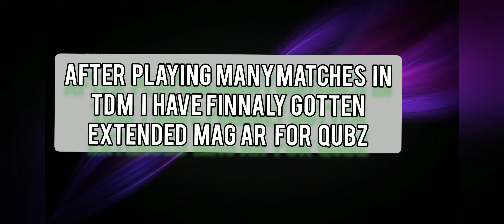TDM : " PUBG KR GAMEPLAY WITH MY EXPRESSIONS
So, hey wassup guys.
Welcome back to another gameplay video
In this video i have played PUBG MOBILE KOREA VERSON (TDM).